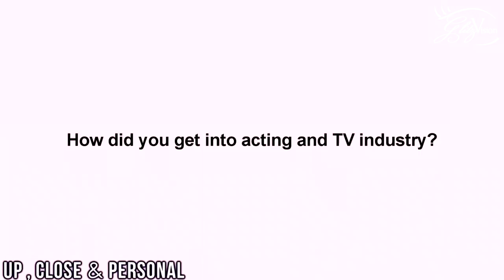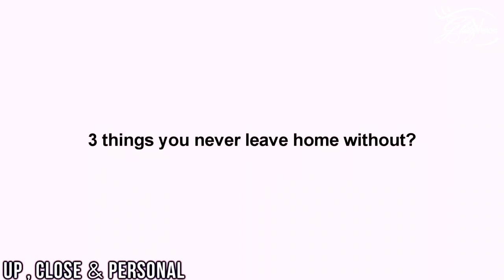Up , Close & Personal with Neel Motwani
Television actor Neel Motwani played our fun FAN SPECIAL segment and answered all the questions you probably wanted to ask him! Watch the video to know more about it!